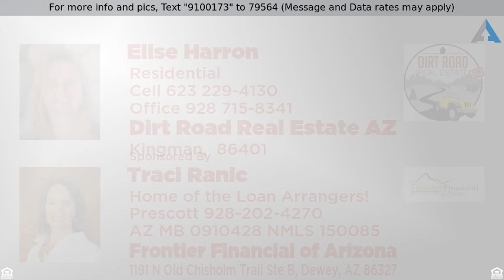Priced at $45,000 - 3795 W Rainwater, Golden Valley, AZ 86413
What do horse lovers want?  Water?  Power?  Level

What do horse lovers want?  Water?  Power?  Level ground? Peace & quiet? Close to town? Maybe this 7.04 acre parcel just 1.61 miles south of Hwy 68 (on the east side of the valley) might just meet all those wants. Beyond being near other horse lovers and just .34 mile off Bacobi, power is available on both the north and south sides of this flag property (see Plat Map in attachments).  Rural water is in the street on Redwall (confirmed with rural water firm). NOTE: Rainwater requires a high clearance vehicle and during rainy weather there is a wash so a 4x4 is recommended.